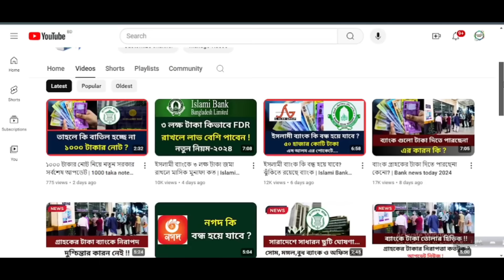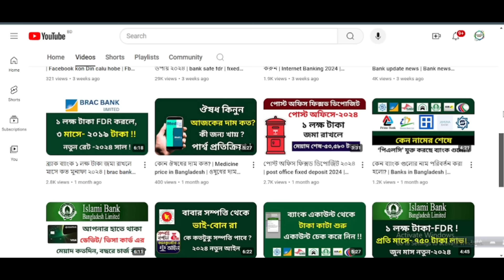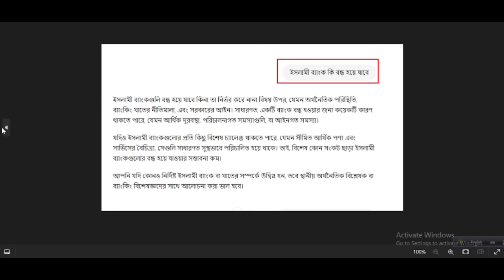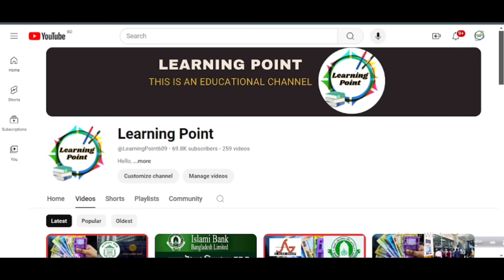ইসলামী ব্যাংক গ্রাহকদের জন্য সুখবর ২০২৪ | Good news for islami bank customers